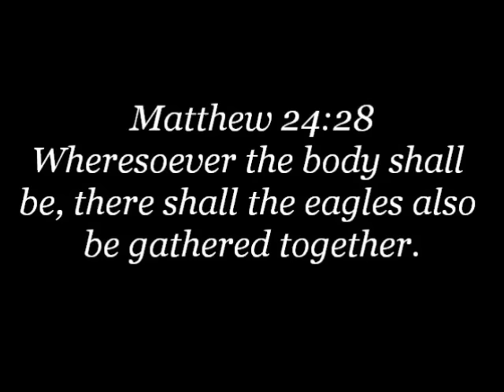Dr. Conaway, "Why Is America So Sick?"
TradCatKnight Radio, Dr. Conaway "Why Is America So Sick?"
Talk given 10-25-16     (aprx 45 mins)

Note: Audio quality is dependent upon skype connectivity which is typically not great. Maximize the volume on both your computer and the youtube video itself.

Dr. Joanne M. Conaway, RN, BSN N.D. has a unique perspective of medicine and healthcare, having started her career as a nurse earning her Bachelor of Science Degree in Nursing in 1976. Her experiences span all medical disciplines, having started in the ER and continuing in Operating Room, Critical Care, Cardiac Care, and Nutritional Support. These experiences afforded her the opportunity to observe the human body from various aspects of health and disease. While doing Nutritional Support, she cared for people who could no longer eat by mouth, receiving all their nutrition intravenously or by tube feeding. Dr. Conaway gained an in-depth understanding of nutrition at the cellular level and the importance of gastrointestinal system function. This understanding and experience sparked her passion for helping people understand the importance of a healthy diet and a healthy gastrointestinal system.

Dr. Conaway is a retired Lieutenant Colonel. She spent 20 years in the U.S. Air Force and Air Force Reserves, primarily as an Aeromedical Evacuation Nurse in Training/Standardization, while serving as in-flight Medical Crew Director. During her career, she deployed in support of “Operation Just Cause” in Panama and “Operation Desert Storm” in the European Theater in support of a major staging facility.

 As an internationally acclaimed speaker and author, some of her most popular lectures are “You Are What You Digest,”  “Inches of Deception,” and “Why Is America So Sick?  Linking Digestive Health to Immunity and Hormonal Issues.” She has coordinated, developed, and taught nutrition education courses for professional organizations and corporations as well as Continuing Medical Education courses for medical professionals. Her primary focus is the function of the gastrointestinal system, its role in overall health, and how it specifically relates to immunity, autoimmunity, and hormonal issues in both men and women.

With over 40 years in the health care industry, Dr. Conaway has learned that although it often seems the scientific world is making strides toward “cures” in many areas such as cancer and heart disease, there is more to health and wellness. Diseases are not a deficiency of prescription drugs and over-the-counter medications. Dr. Conaway is convinced that humans are not created to begin deteriorating at 40 or 50; growing older does not automatically lead to medical problems. She has learned that so much of what adversely impacts our health and wellness is our environment and lifestyle; primarily our food supply. Her opinion is based on her experiences and her understanding of nutritional needs and the lack of healthy nutritionals in our diets.

Dr. Conaway was no longer willing to do the work expected of her in mainstream medicine because of conflicts between the conventional approach of treating symptoms with pharmaceuticals and what she feels is a better approach that is, preventing and healing using all natural means such as nutritional supplements, herbal formulas, and essential oils. She has retired from traditional medicine, consults privately, and for 16-plus years has worked with a nutrition company, currently serving on its Scientific Advisory Board. Dr. Conaway believes very strongly, as humans we are body, mind, and spirit, and her approach addresses each of these on a path to wellness. She is frequently invited to share her views as a guest and guest host on popular radio shows.

Dr. Conaway currently lives in upstate New York with her husband Rich and their son, Rhett. She is available for lectures, radio, television interviews, and private consultations, sharing her message of health.

TOPICS INCLUDED IN THIS TALK: her background and book, environmental toxins around us, the role of good gut bacteria and our immune system, big pharma, why she left mainstream nursing, why are more younger people becoming chronically fatigued, probiotics, kefir, worst foods to eat, good vs bad gut bacteria breakdown, exercise, natural antiobiotics to use frequently, why are certain asian communities outliving us?, gluten, processed foods, relation between the gut and brain health, inflammation and MUCH more!